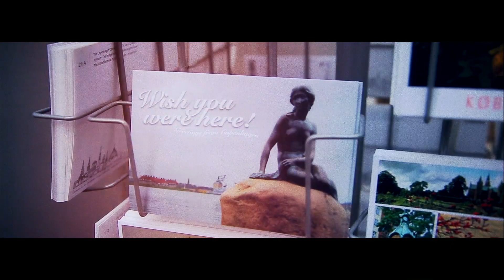This is Stena Bulk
Follow Stena Bulk worldwide 24/7.